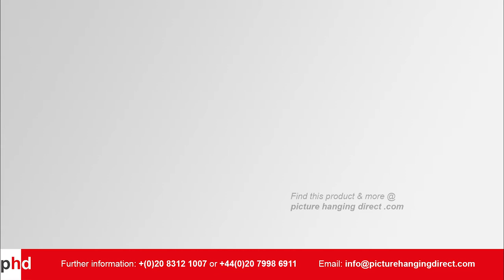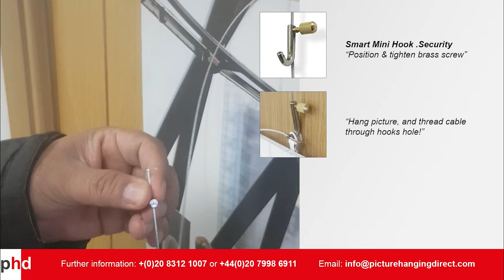Smart Mini Hook "Security" (Art Gallery Systems)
This picture hook prevents your pictures being removed from your cables! A cost-effective 'anti-theft' picture hanging hook for Art Gallery Systems, with added picture security feature!

1) Position hook, and tighten brass side screw.
2) Hang your picture on the hook.
3) Thread the end of the remaining cable, through the hole on the hooks end. (Prevents picture being removed!)
4) Once cable is pulled through completely, attach barrel 'stopper' to cable; and tuck cable behind picture. (Prevents hook being removed!)